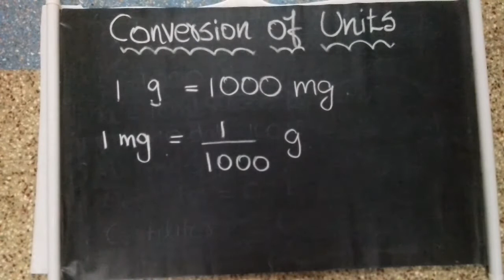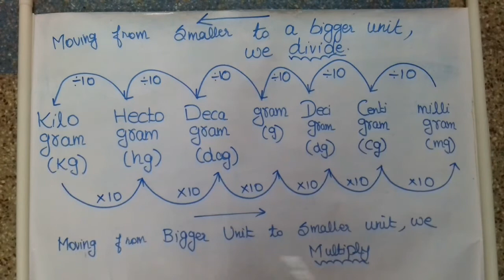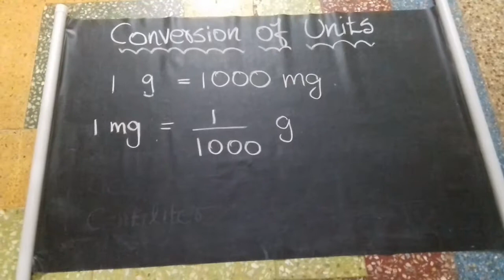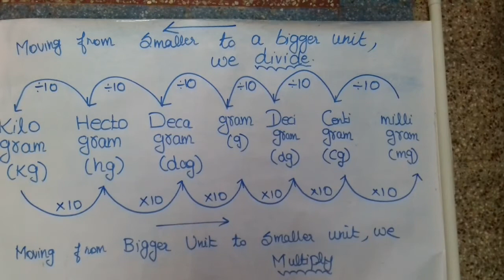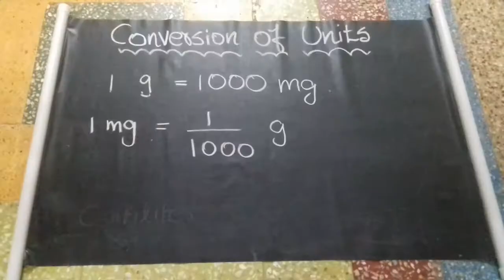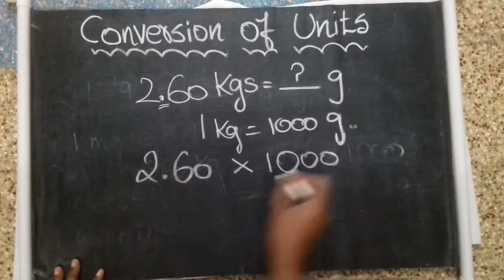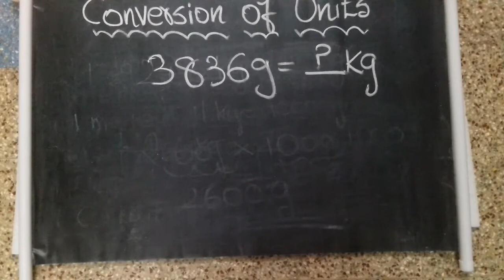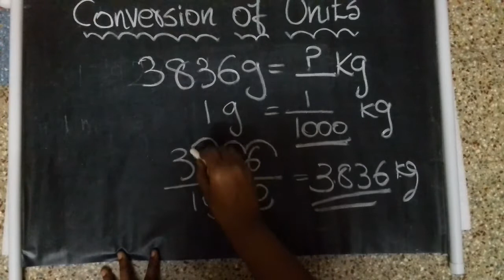Measurement of Mass explained with examples in tamil💯Conversion of units in Tamil🔴introduction🔴Basic